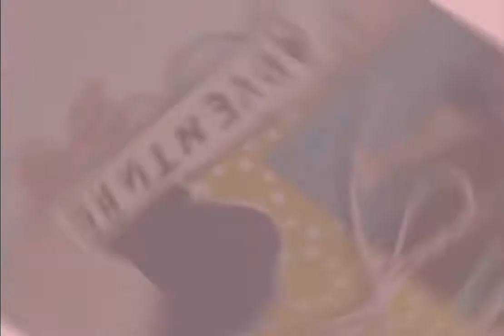Página “Adventure”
Página decoradas do meu Caderno Inteligente
Material usado:
- Coleção Sunny Days da Maggie Holmes
- 1-2-3 Punch Board da WeR Memory Keepers
- Twine American Crafts
- Caderno Inteligente